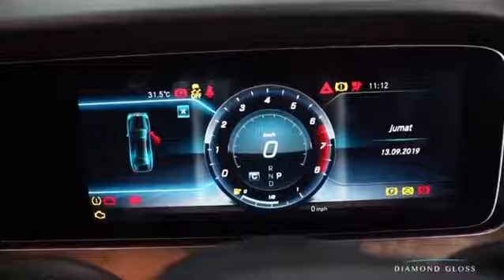COATING NANO CERAMIK MERCEDES BEND E250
coating nano ceramik